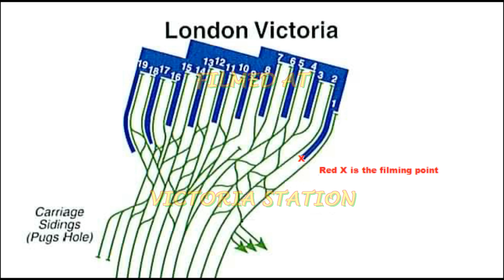DUCHESS OF SUTHERLAND 09/05/2014.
Friday the 9th of May 2014 LMS Coronation Class 8P 4-6-2 No 46233 Duchess of Sutherland on the Highlands & Islands Explorer ( head code 1Z60 Victoria--Crewe ) Arriving and Departing on time at Victoria.